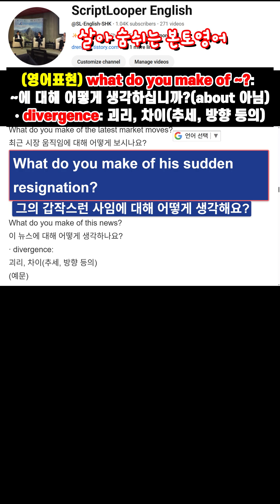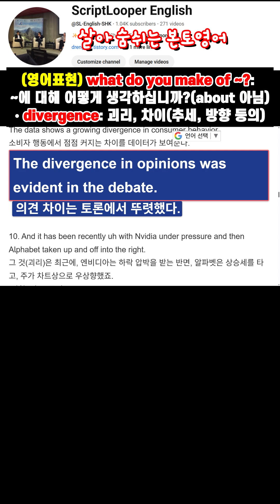(본토영어03-58) what do you make of ~?: ~에 대해 어떻게 생각하십니까?(about 아님)∙ divergence: 괴리, 차이(추세, 방향 등의)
내용요약: 화자는 현재의 AI 관련 주식 상승이 닷컴 시대와 자주 비교되지만, 그때보다 주가수익비율(PER)이 훨씬 낮아 아직 과열 상태가 아니라고 주장한다. 닷컴 버블은 주요 종목들이 62배의 수익 대비 가격에 거래됐으나 지금은 약 31배 수준이며, 실제 수익 성장이 AI 트렌드를 뒷받침하고 있다는 점이 다르다고 강조한다. Nvidia와 Alphabet 같은 주식은 경쟁 구도가 아닌 병행 사용될 것이며, Meta와 같은 기업도 둘 다 사용할 정도로 연산 수요가 크다고 본다. 결국, 이는 제로섬 게임이 아니며 AI 관련 주식의 성장 여지는 아직 충분하다고 보는 관점이다.